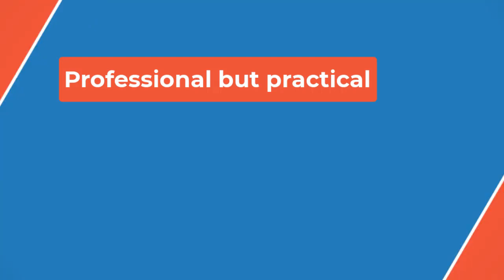🔴Cage the Elephant Sells Over 440,000 Tickets, Grosses $25 Million on “Neon Pill Tour”📰 P B P✔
You can pick up a copy of Neon Pill here, or stream it via Apple Music. Also, revisit our conversation with Cage the Elephant’s Matt and Brad Shultz, where the two discussed Neon Pill, mental health, and more backstage at Bonnaroo 2024.

“It’s close to home, so to just be able to share it with our family and friends…,” Brad told Consequence in the interview, “I feel like this might be a record to be proud of, or maybe not — but we just learned that we set the all time largest guest list in Bonnaroo history.” I guess when you sell more than 440,000 tickets, you have a little wiggle room to give a couple away.